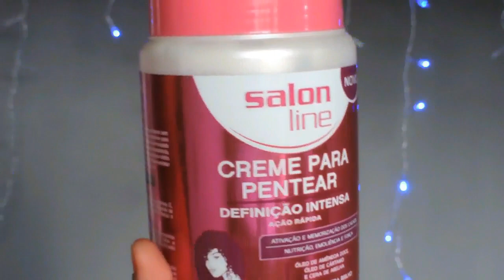COMO DEFINIR OS CACHOS (Fácil e Rápido) FINALIZAÇÃO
Quer saber COMO DEFINIR OS CACHOS de maneira fácil e rápida ? É só dar play aqui no vídeo e ver como deixar o seu cabelo super definido, com brilho , e o melhor, seu cabelo vai ficar mega nutrido. Vem conferir.